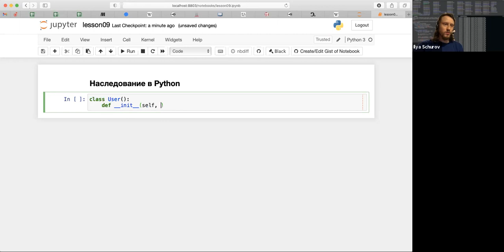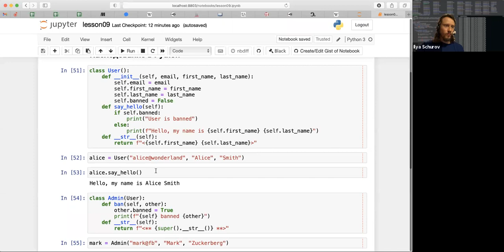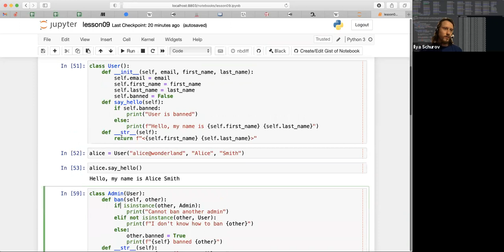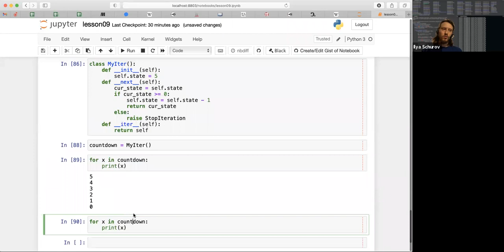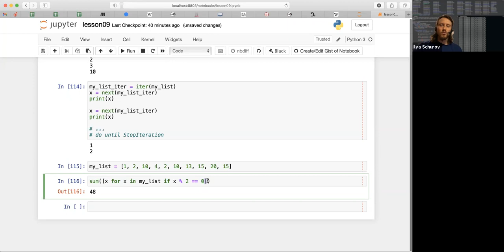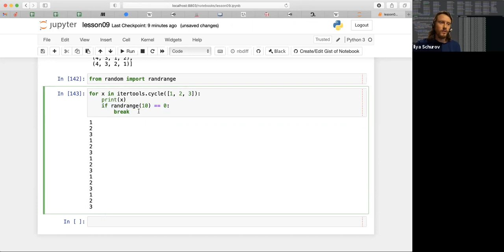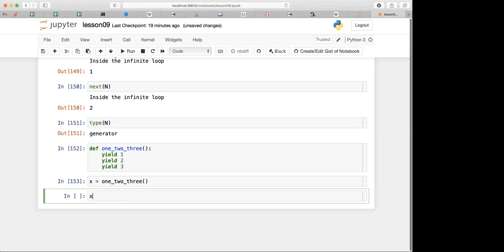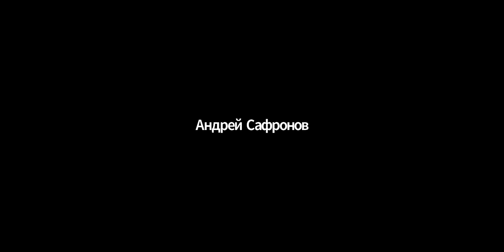HSE-NES Data Science Intro to R 2021-02-09 Inheritance, iterators and generators